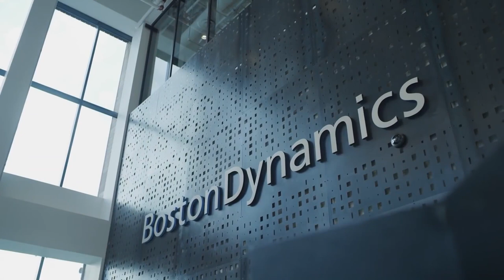Happy Holidays & Happy 2022 from Plain Concepts!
The year 2021 has been a different year for all of us, complicated by the situation we are going through.
However, from Plain Concepts, we are very proud of everything we have achieved this year, we have opened new international offices, new colleagues have joined our big family, we have taken on challenging projects... and much more!

Plain Concepts wishes you a happy happy happy 2022!